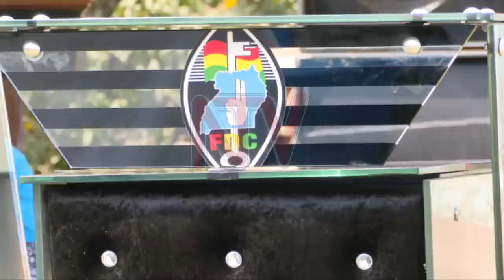FDC council adopts report on party funding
After a hectic day characterized by scuffles and exchanges between some members, the Forum for Democratic Change's National Council meeting has come to an end. The deputy president of Forum Democratic Change for the Eastern region Salaamu Musumba told journalists that National Council has adopted a report of the party's Elders' Committee that investigated claims that there are funds whose source is questionable. Musumba says that the findings show that the money was borrowed from the bank to fund the 2021
elections. The meeting was held at the party headquarters in Kampala.